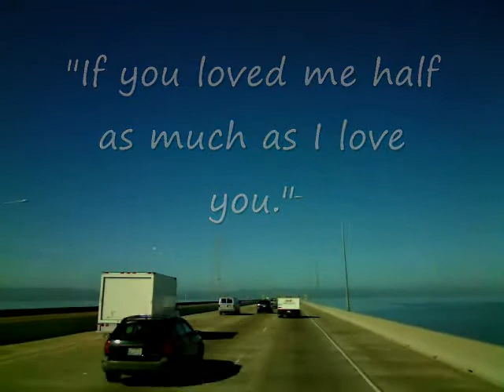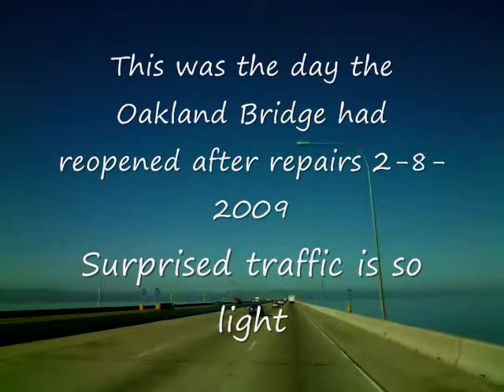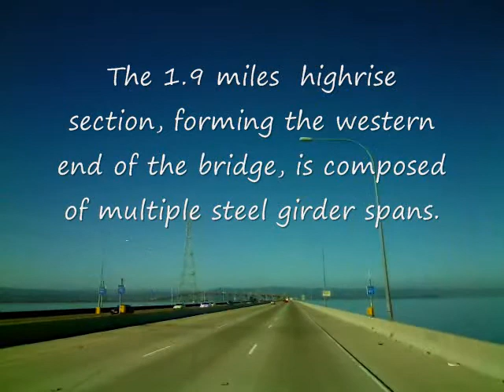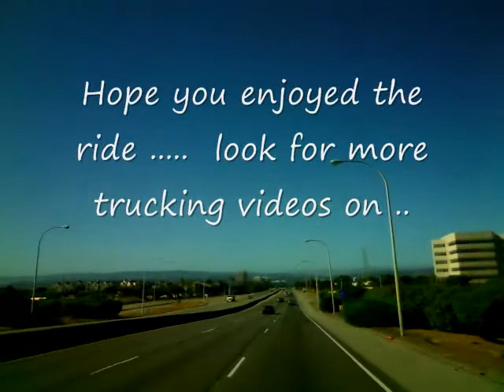San Mateo Bridge westbound